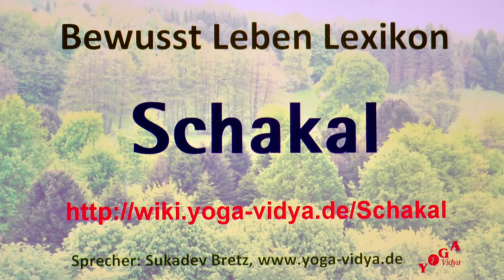Schakal‏‎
Schakal‏‎ - kurzer Vortrag mit einigen interessanten Einsichten Informationen und Anregungen zum Wort bzw. Ausdruck Schakal‏‎ durch dieses Vortragsvideo. Sukadev denkt laut nach über das Wort bzw. den Ausdruck Schakal‏‎ vom Yogastandpunkt aus Manches kann man anders sehen - schreibe es doch in die Kommentare.
Das Substantiv Schakal‏‎ spielt eine gewisse Rolle auf dem Gebiet von Geographie, Biologie, Chemie, Mathematik. Seminare zum Thema Massage Ausbildung Informationen über Fastenkursleiter Ausbildung

Dieses Vortragsvideo zu Schakal‏‎ ist ein Video im Rahmen des Bewusst Leben Multimedia Lexikon von Yoga Vidya, Teil des umfassenden Lexikons zu Yoga, Meditation, Ayurveda, Spiritualität, Gesundheit, Philosophie, Religion und Psychologie